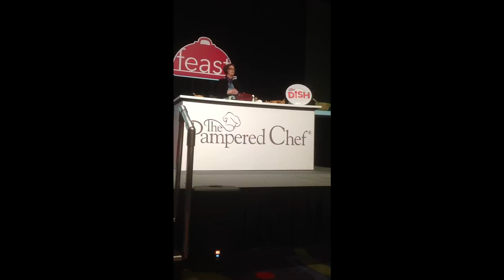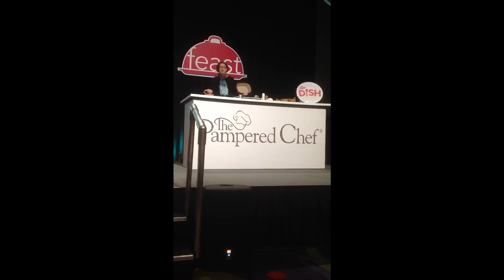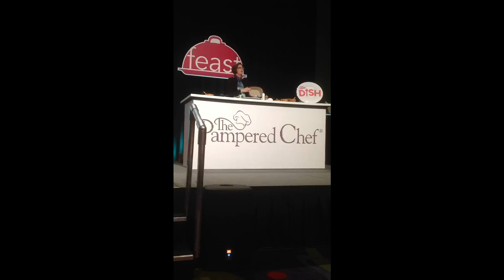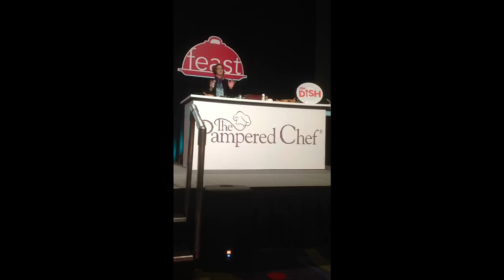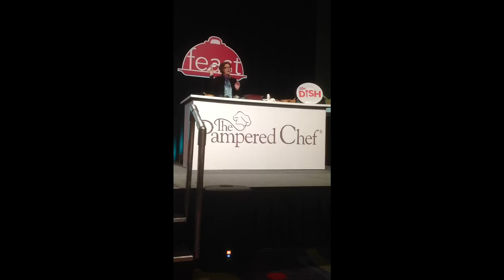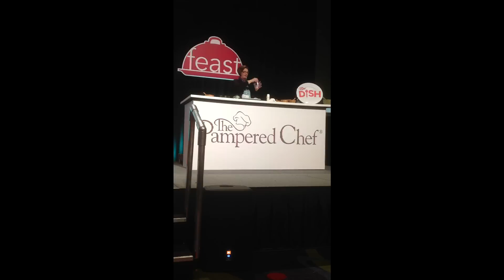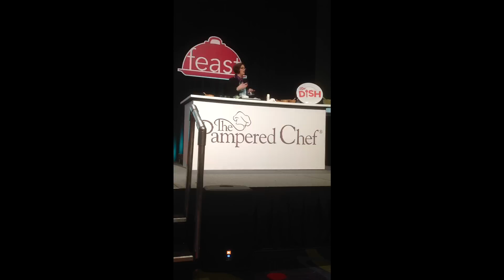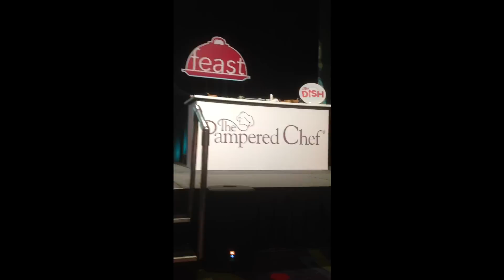Sarah McGuire's Pampered Chef Cooking Deomo on the Dish FEB 2013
Sarah McGuire's live cooking show at the Pampered Chef Spring Launch in Atlanta.